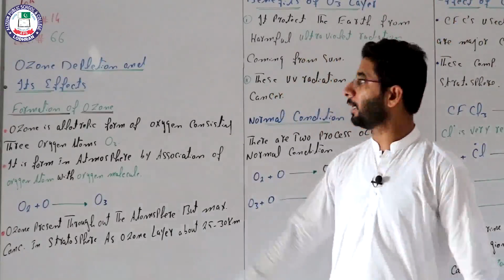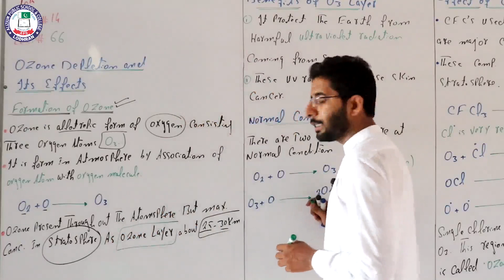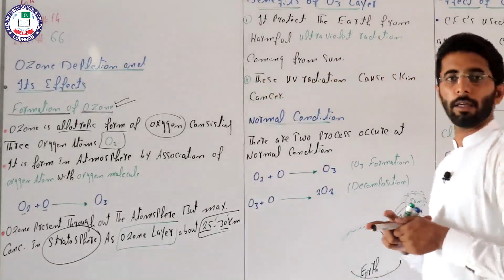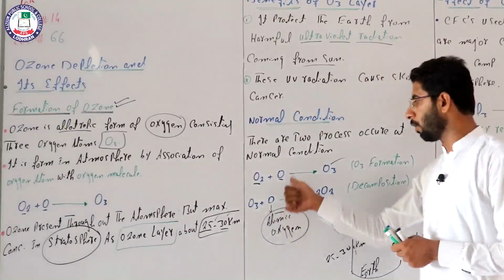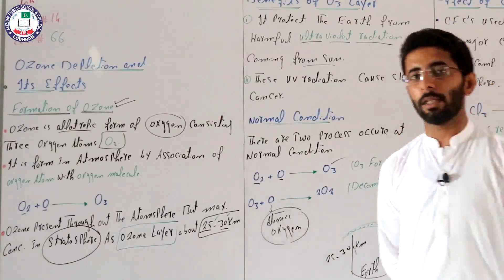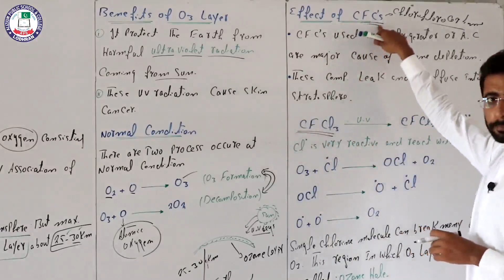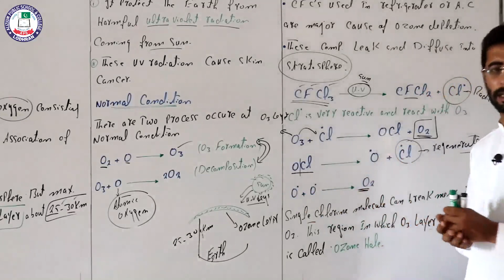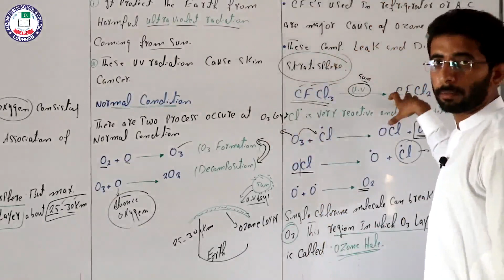66 Chem 10th